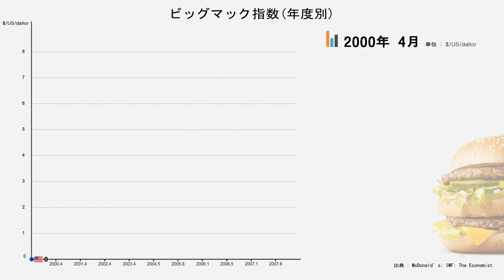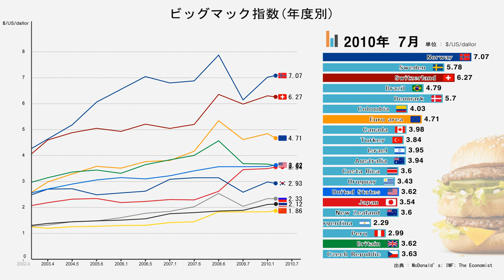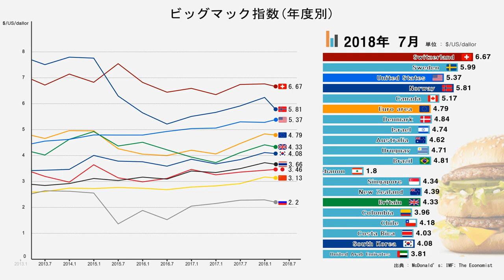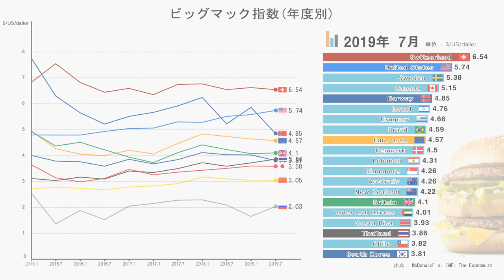国別ビッグマック指数(価格) 2000年~2019年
イギリスの経済専門誌『エコノミスト』によって1986年9月に考案されて以来、同誌で毎年報告されている。
ビッグマック指数（ビッグマックしすう、英語: Big Mac index）とは、各国の経済力を測るための指数。マクドナルドで販売されているビッグマック1個の価格を比較することで得られる。
最近のデータ (The Economist, Jul 10th 2019)でグラフを作りました。
世界56カ国のデータを比較しました。